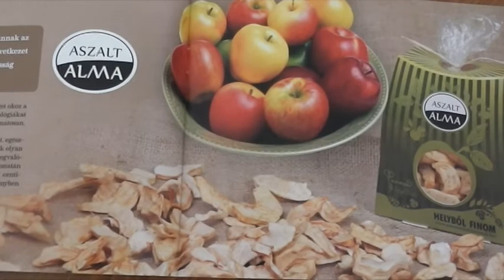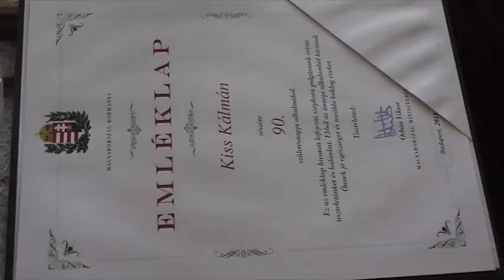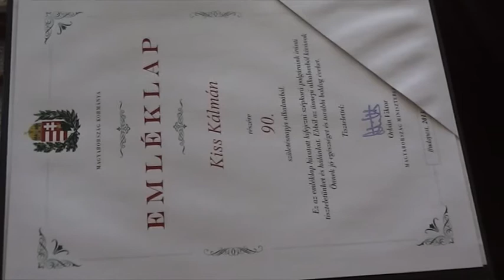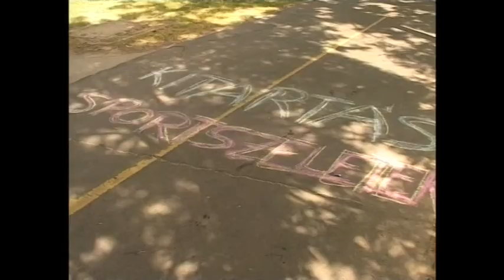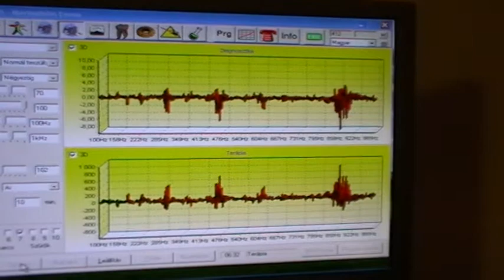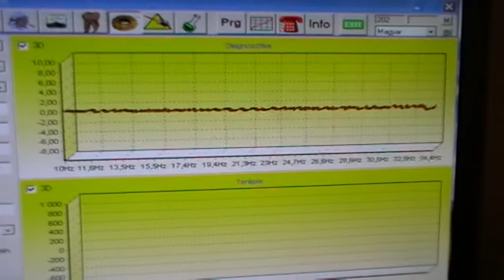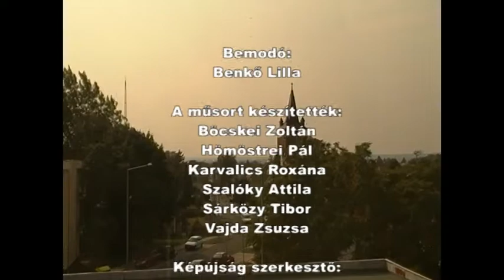TV-CELL Hírmagazin 2013 08 11